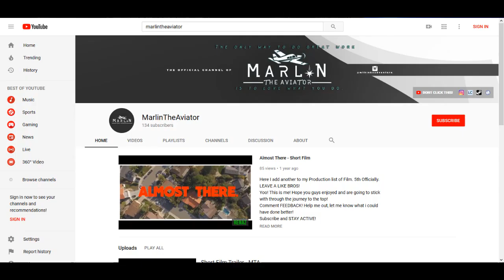Is Becoming an Airline Pilot Worth It?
In This video I talk about Is Becoming an Airline Pilot Worth It?

Airline Pilot
Airline pilot life
pilot training
pilot pay
pilot shortage
pilot salary
become an airline pilot
regional airline pay
flight vlog
airline pilot motivation
flying a plane
fly a plane
pilot training
Pilot
MarlinTheAviator
Should I Become an airline pilot